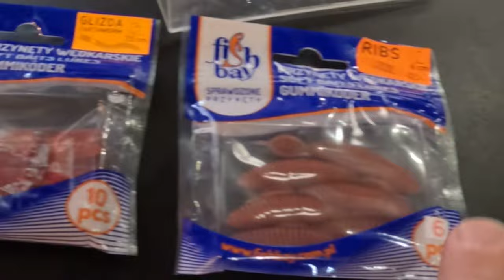SANDACZ GDAŃSK ➤ jak i czym łowić na Motławie - konkretny wywiad!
Prosiliście o konkrety przez sobotnimi zawodami w Gdańsku. No a jak już Wy coś chcecie to ja pojadę chociażby do Poznania by dowiedzieć się co i jak z tą naszą chimeryczną rzeczką :) :)

KAJAK

SURFCASTING

SPINNING